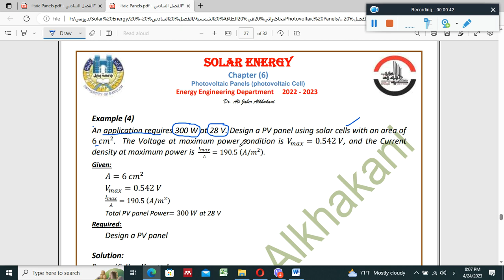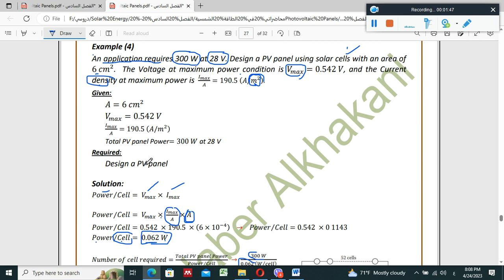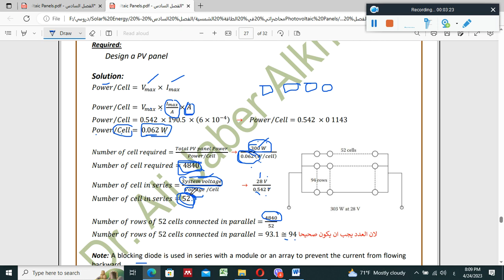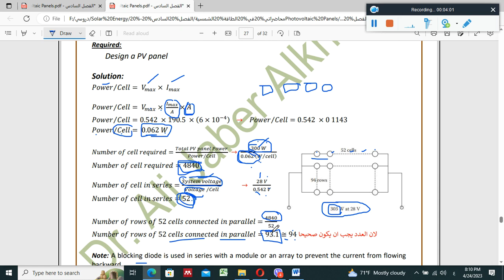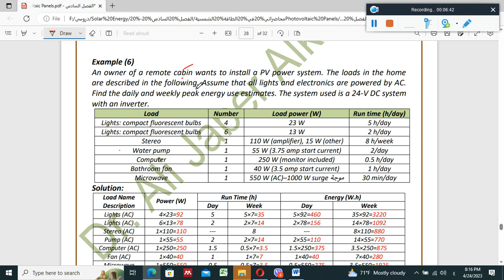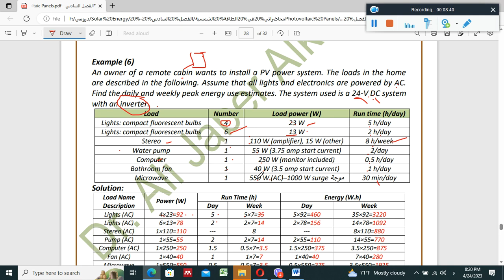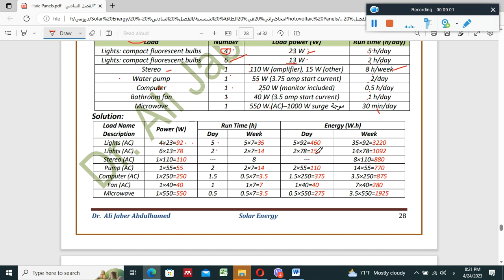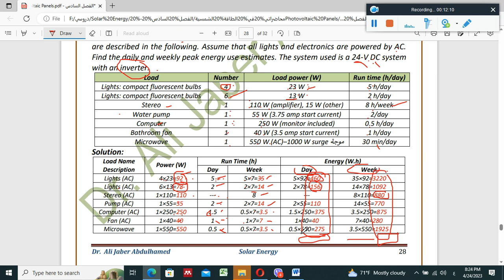Solar Energy - PV Cell (Part 5)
Solar Energy - Photovoltaic Cell (Part 5)
علي جابر عبدالحميد